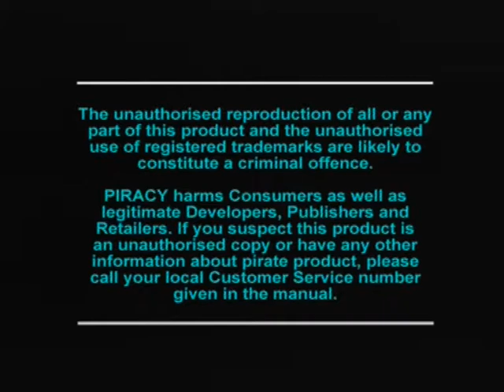Gameplay Ps1 - Tigershark PAL (1997)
Aujourd'hui je vous présente le jeu Tigershark est un jeu ou l'on controle
un vaisseau qui vole et va sous l'eau on detruit l'ennemi assez bien realiser
mais vite lassant a tester,le jeu est sortie en 1997